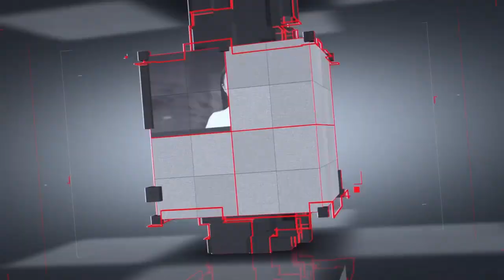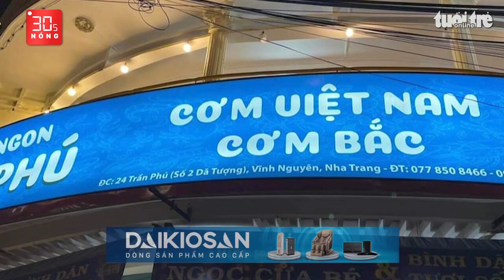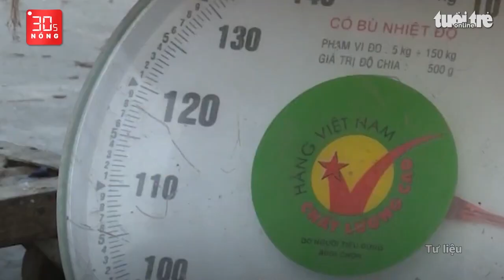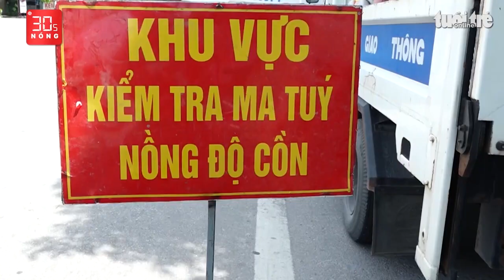Bản tin 30s Nóng: 3 đĩa mì 'chém' 600 ngàn, phạt bao nhiêu?; Đười ươi Thảo cầm viên hút thuốc, ‘sốc’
Bản tin 30s Nóng 18-6: 3 đĩa mì ở Nha Trang bị chém 600 ngàn, sẽ phạt bao nhiêu?; Đười ươi Thảo cầm viên Sài Gòn hút thuốc, ‘sốc’; Xe container lại 'cày' dải phân cách cao tốc TP.HCM - Trung Lương, thùng xe rơi xuống đường; Đá tuôn xuống đường chắn bít quốc lộ.